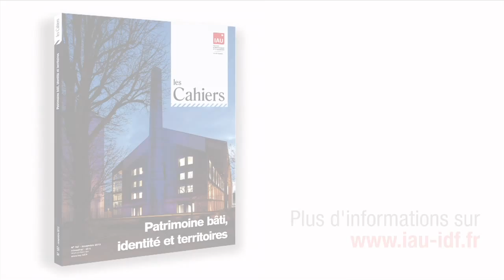Patrimoine et urbanisme : les nouveaux enjeux d'un dialogue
Philippe Montillet est directeur, chargé de mission Patrimoine à l'IAU îdF.
Il a participé à la coordination du Cahiers n° 167 intitulé « Patrimoine bâti, identité et territoires ».
Nous lui avons posé 3 questions sur les nouveaux enjeux d'un dialogue entre le patrimoine et l'urbanisme :

1. Le patrimoine bâti est-il d'actualité ?

2. Comment le patrimoine dialogue-t-il avec l'urbanisme ? ?

3. Quels sont les enjeux patrimoniaux à venir ?

Dans le même temps, l'IAU îdF organise le 6 mars 2014 une table ronde intitulée « Patrimoine et urbanisme : les nouveaux enjeux d'un dialogue », à l'occasion de l'arrivée d'une loi patrimoniale annoncée par le ministère de la Culture pour 2014.